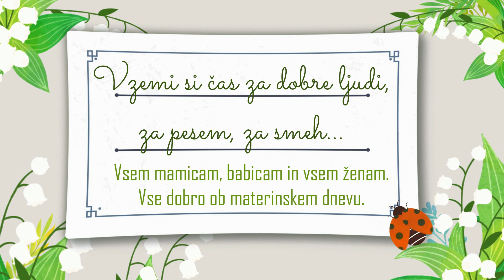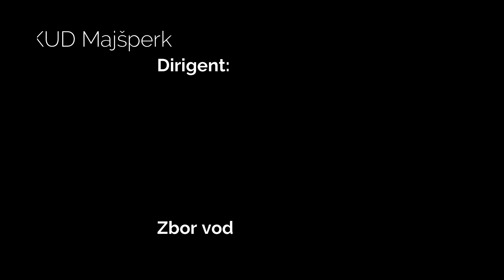Materinski dan 2021 - KUD Majšperk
VZEMI SI ČAS ⏰⏳😉za ogled naše virtualne prireditve ob MATERINSKEM DNEVU.⌚️📲
Vsako leto smo v nedeljo po materinskem dnevu pripravili prireditev za vse mame, babice, žene...🌹🌞🎹🎤🎬. in tudi letos bo temu tako. pa čeprav v malce drugačni obliki, kar iz udobja naših domov. a vendar z istim namenom.🌷😀🍀
Zato si VZEMITE ČAS za lepe stvari, za dobre ljudi in za ogled naše prireditve prek spleta.